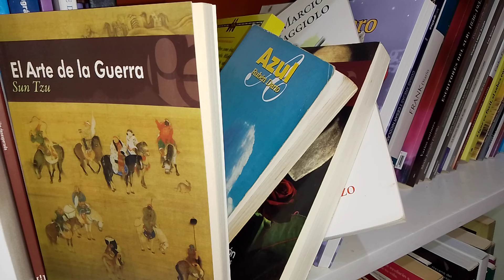EL KARMA - LEÓN TOLSTÓI